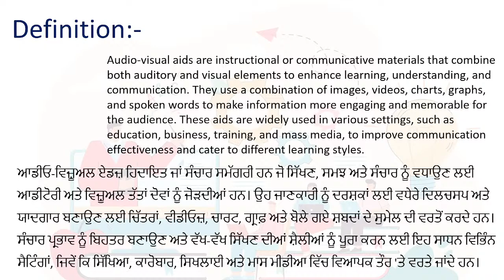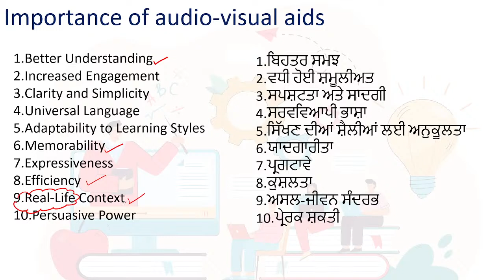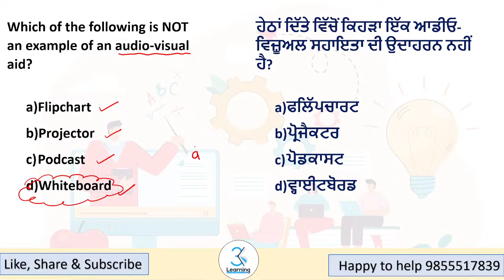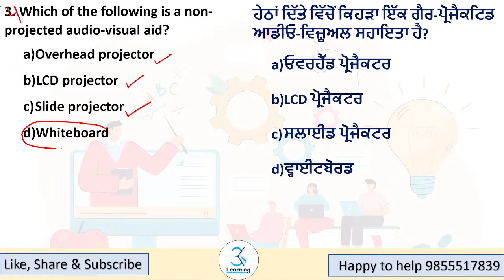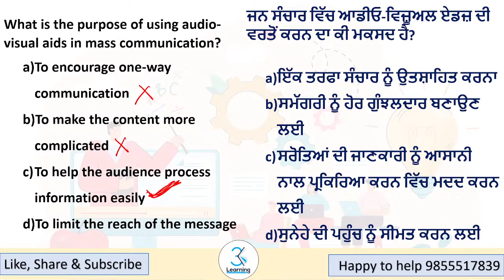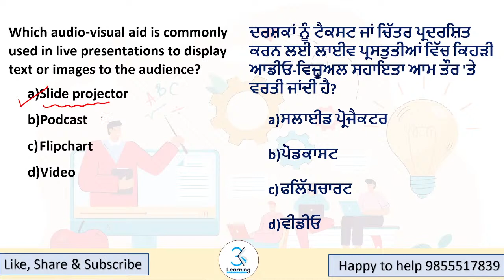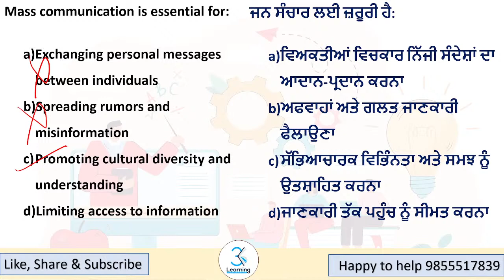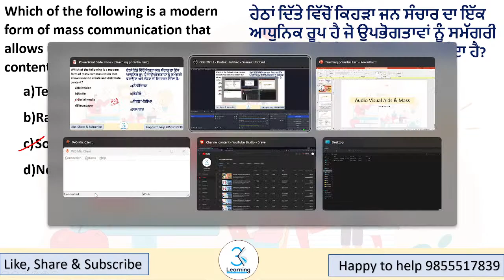CLASS 2 || Audio Visual Aids & Mass || ETTentrance exam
ETT Admission 2023 New Notification || ETT Admission 2023 in Punjab || ETT Admission 2023-25, ETT Admission 2023 qualification,

 ETT New Update || ETT Admission 2023 in Punjab || ETT Admission Qualification || ETT Merit List 2023
ETT New Update | ETT Admission 2023 in Punjab | ETT Admission 2023-25  | ETT Qualification Punjab
ETT Admission 2023 | ETT Admission Form 2023 | ETT Admission 2023-25 | D.EL.ED Admission

👉 Join us with Different groups link
🟡For Entrance Test